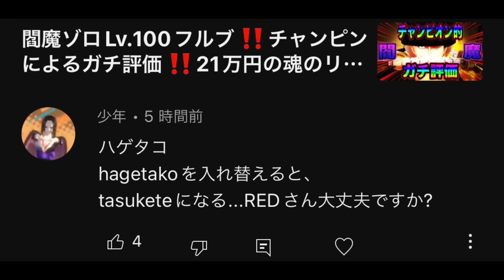Lv.100になったX・ドレークで環境キャラ達を狩り尽くすぅw【バウンティラッシュ】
可能性見えた

【高評価】
是非是非よろしくお願いします！！

opening
kiki⁑7R⁑

BGM
DOVA-SYNDROME
茶葉のぎか